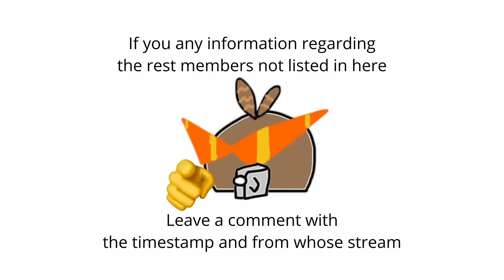[ENG SUB/Hololive] Biboo and Nerissa looking for the person who don't replant in the communal farm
Credits :
BGM